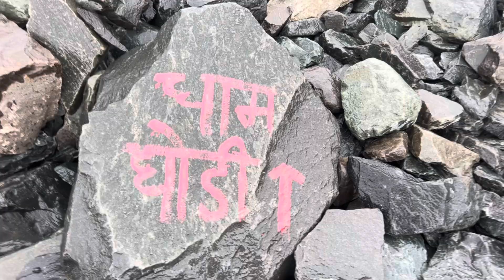The Most Insane Pilgrimage on Earth